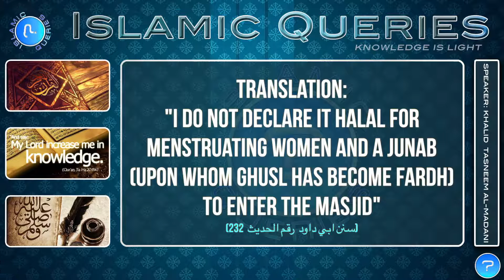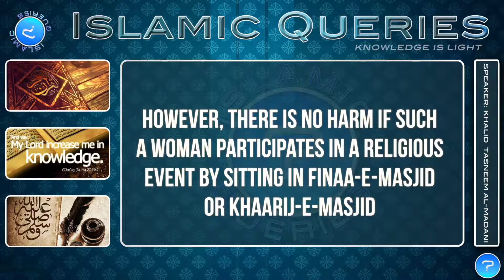Q127 - Mestruating woman entering masjid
In this video you will learn the ruling about whether women who are having their period are permitted by Islam to enter the masjid or not.